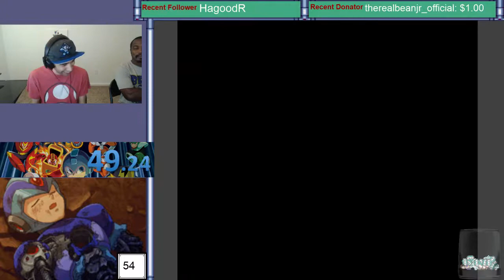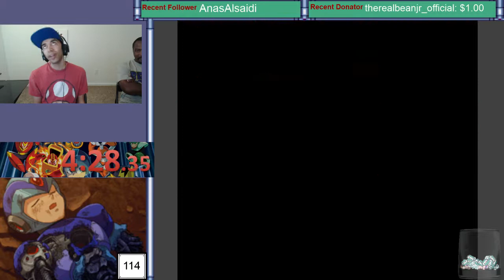SuperTwoU plays Mega Man Maker | Episode #2